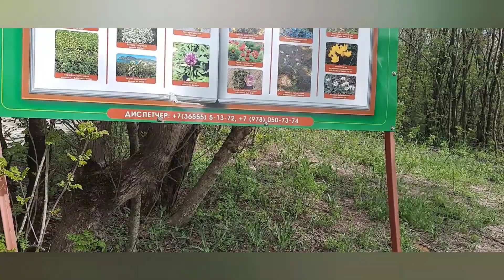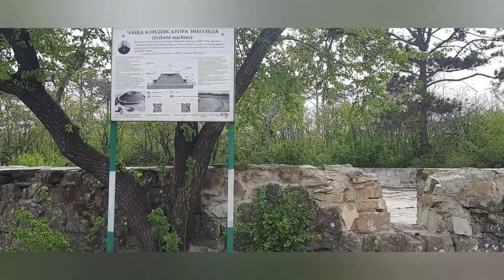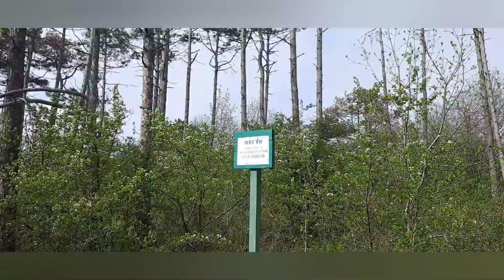Атака животного,кросс по Зибольду....